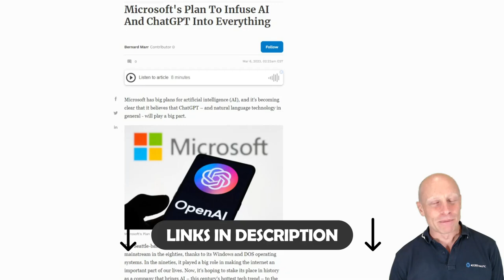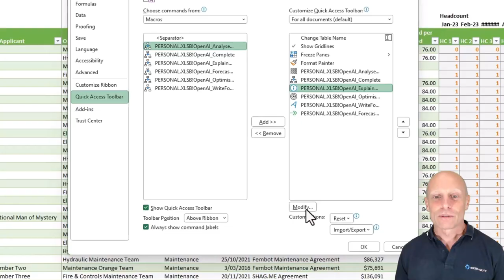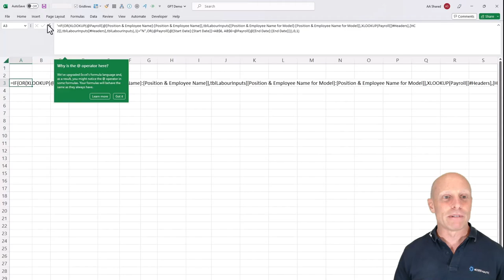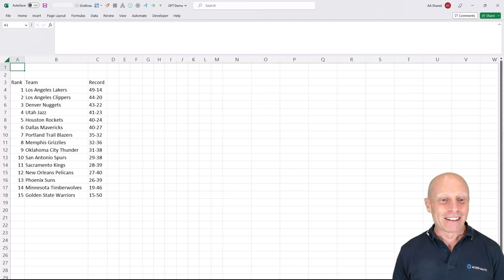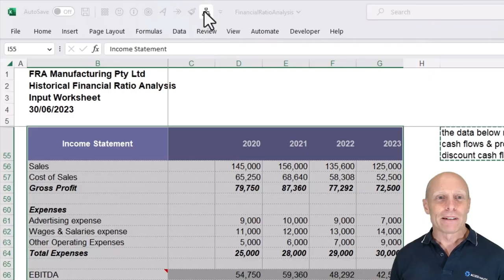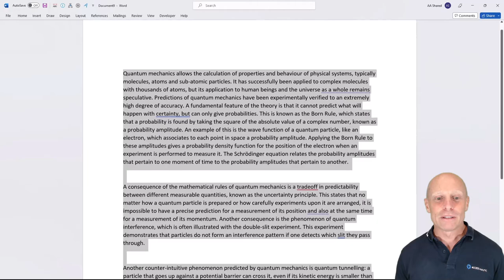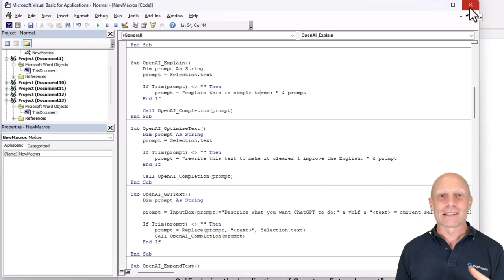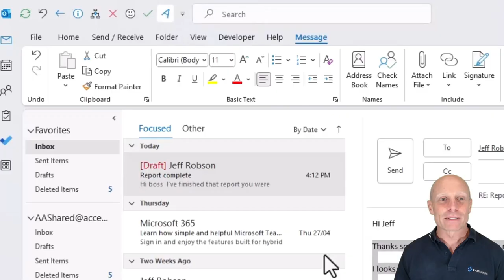Unleash ChatGPT's Power in Excel, Word & Outlook: Transform Your Workflow with Just One Click!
Discover how to seamlessly integrate the incredible capabilities of ChatGPT into Microsoft Excel, Word, and Outlook using free VBA code. There's no need to wait for Microsoft's Co-Pilot!

Realize the potential to unleash ChatGPT's power to revolutionize your workflow!

We provide step-by-step instructions on how to set up and utilize the code provided.

With just a single click, you can send data to ChatGPT, enabling you to leverage its advanced language processing abilities for lightning-fast responses.

See real-time examples of how ChatGPT generates accurate and insightful responses within Excel, Word, and Outlook, saving you huge amounts of time and effort. From crafting complex reports, drafting professional emails, to extracting valuable insights from data, ChatGPT becomes your virtual assistant, empowering your productivity with a click & revolutionizing your workflows.

You see how you can even add your own custom prompts & buttons.

By the end of the video, you'll be inspired to integrate ChatGPT into your own Excel, Word, and Outlook workflows, experiencing a game-changing shift in efficiency and productivity. Don't miss out on this opportunity to transform your work process with ChatGPT's phenomenal capabilities!

Thanks to @LeilaGharani for the original OfficeScript and Sven from @CodingIsFun for translating this into VBA.

Video Content:
1:57 How to add buttons to access the code
2:30 Excel: Analyze data
3:05 Excel: Explain a complex formula in plain English
3:25 Excel: Re-write & optimize a long formula
3:51 Excel: Format a complex formula
4:21 Excel: Forecast future periods
4:40 Excel: Describe the formula I want
5:10 Excel: Type a custom prompt in a cell
5:50 Excel: Analyze financial statements
6:05 Excel: Combine a custom prompt with data in a sheet
7:11 Word: Explain highlighted text
7:38 Word: Optimize the language
7:53 Word: Summarize highlighted text
8:06 Word: Give a more detailed explanation of a highlighted term
8:28 Word: Combine highlighted text with a custom prompt
9:03 How to add your own prompts to new buttons
9:55 Outlook: Reply no
10:23 Outlook: Reply thank you
10:30 Outlook: Reply yes
10:34 Outlook: Explain the text I've selected
10:42 Outlook: Combine highlighted text with a custom prompt
10:59 Outlook: Re-word highlighted text